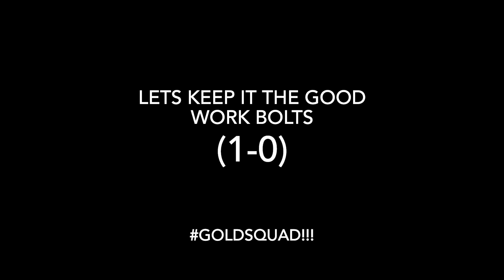SD BOLTS GOLD VS SD AZTECS 8U WEEK 1 FALL 2022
SD Bolts 8u Gold first game of the 2022 Season vs the SD Aztecs  8u squad at Montgomery High 9/10/2022. Way to ball out Bolts. Proud if all the hard work you noys ate putting in. Lets keep leveling up, (1-0)🗣GOLD SQUAD!!!